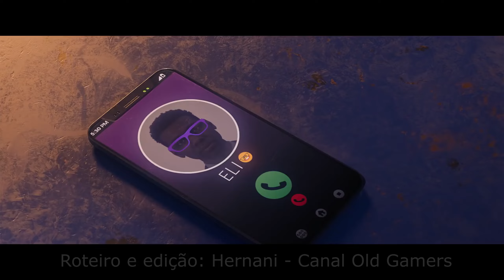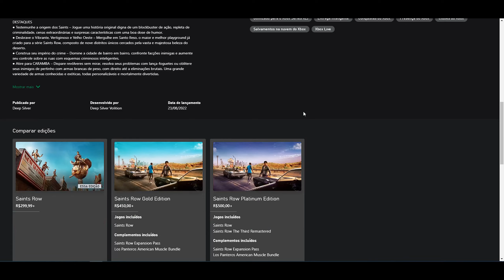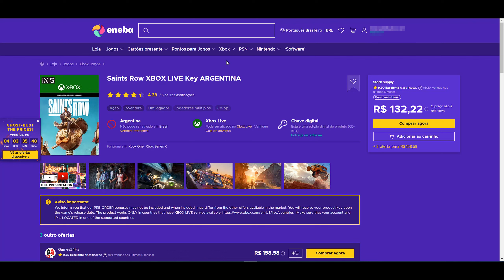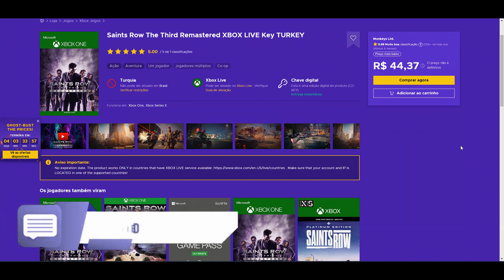[Análise / Review] Saints Row - O reboot que tinha tudo para roubar lugar de GTA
Neste vídeo trago a análise / review do novo Saints Row, um reboot que perdeu a melhor chance de reinar no estilo
Música do vídeo:   Skid Row - 18 And Life

Vai comprar um Xbox Series S? Compre pelo meu link na Amazon e ajude o canal!